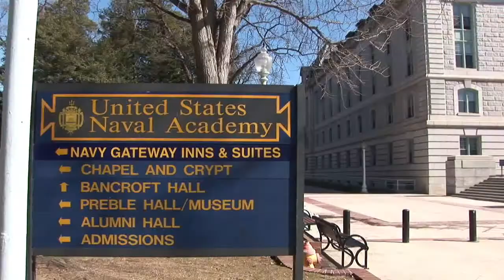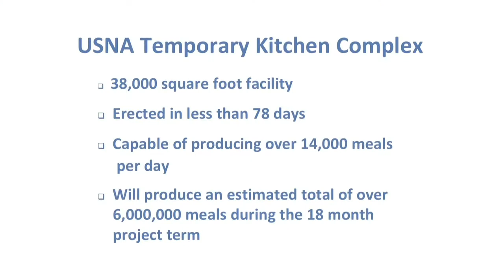US Naval Academy - Case Study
We had the pleasure of providing a beautiful Temporary Kitchen and Dining Facility for the US Naval Academy. Watch this short Case Study video to see how this all came together.